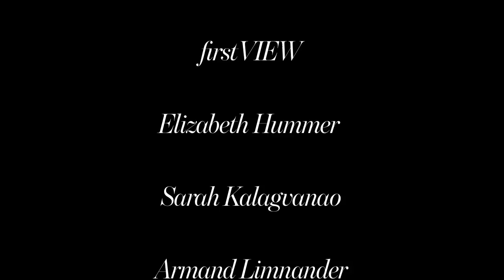The Inspiration Equation Fall 2011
What have designers been obsessing about lately? Armand Limnander gives his interpretation of fall collections from Bottega Veneta, Givenchy and Prada.